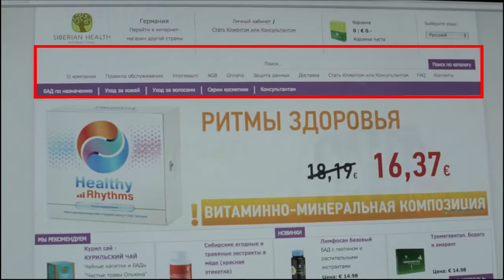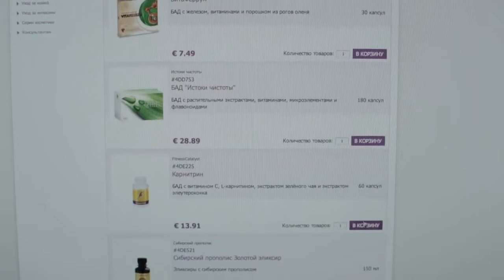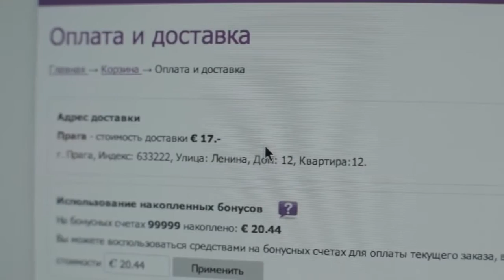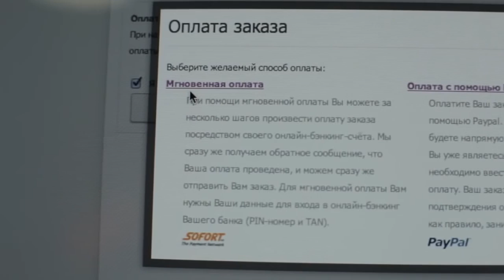Как заказать продукцию через Интернет магазин Siberian Health